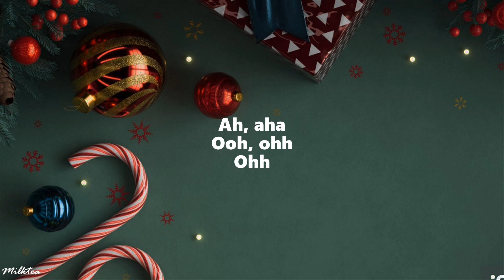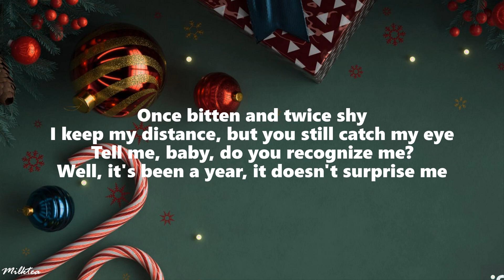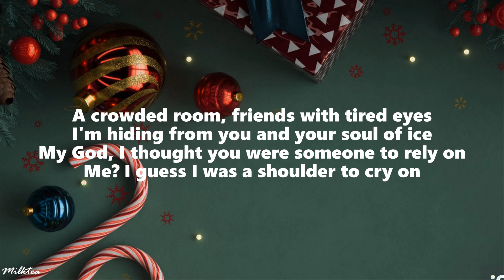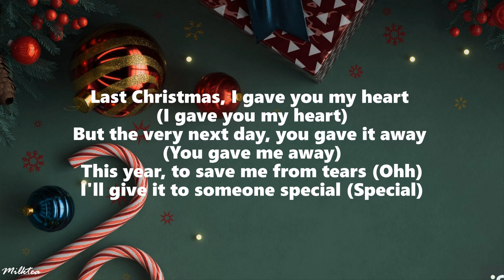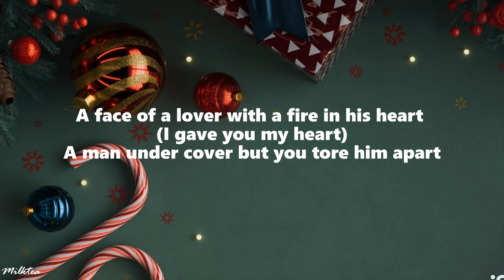Wham! - Last Christmas (Lyrics)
👉 George Michael: Wham!

🎤 Lyrics: Wham! - Last Christmas

[Intro]
Ah, aha
Ooh, ohh
Ohh

[Verse 4]
Special...

La, la
La, la, la, la, la
La, la